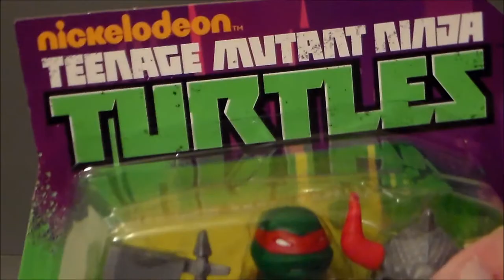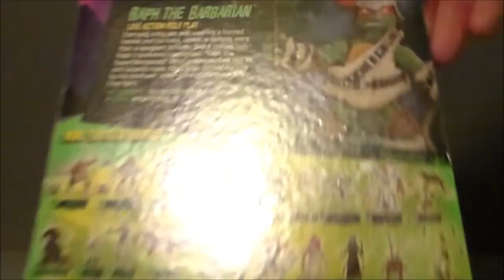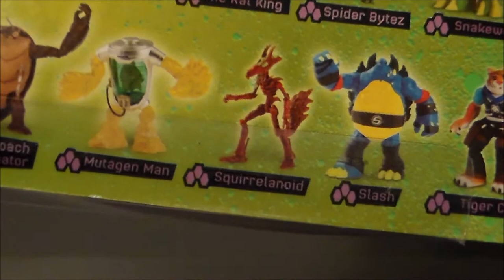Raph the Barbarian TMNT LARP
This is a review of the "Mazes & Mutants" TMNT Raph the Barbarian Live Action Role Play (LARP) figure by Playmates.